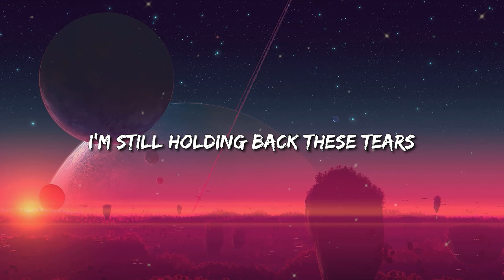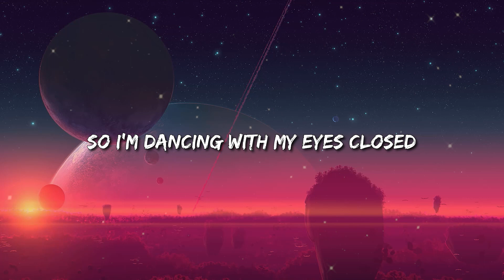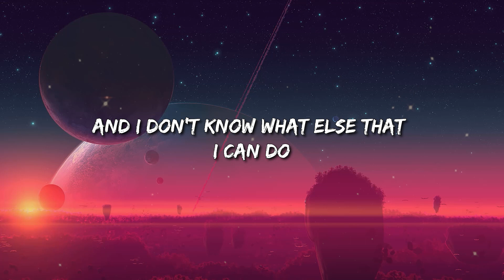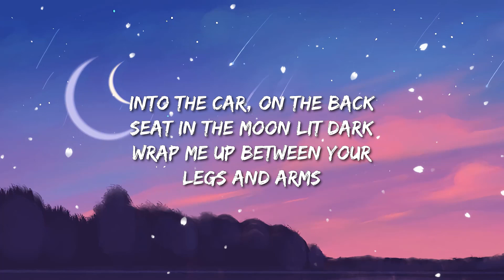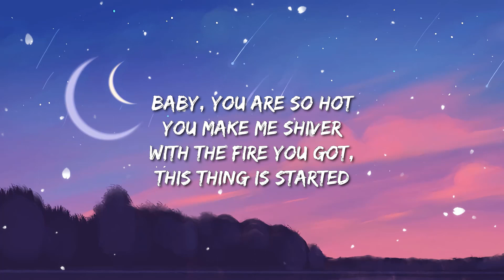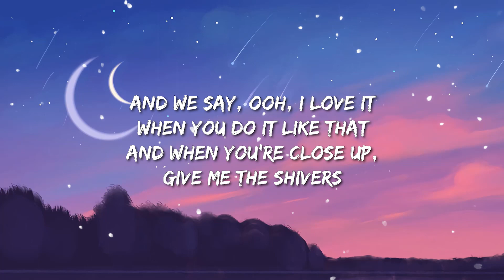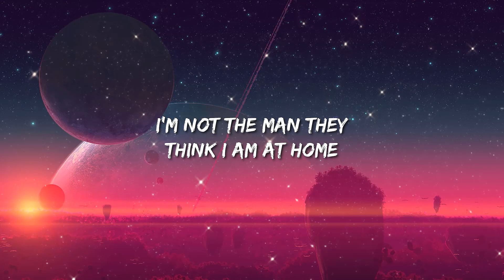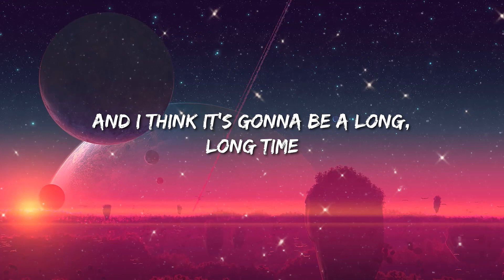Ed Sheeran - Eyes Closed | Shivers (Lyrics) / Elton John, Dua Lipa - Cold Heart ... Mix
Ed Sheeran - Eyes Closed

(Lyrics):
[Verse 1]

[Post-Chorus]
Eye-eye-eye-eyes
Eye-eye-eye-eyes (Closed)
Eye-eye-eye-eyes

[Chorus]
Time is movin' so slow

Eyes Closed